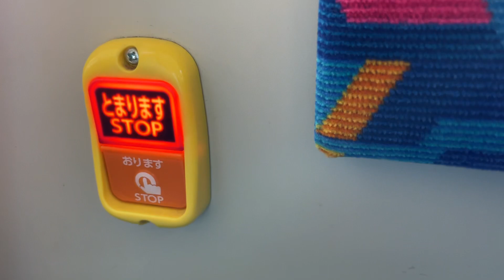ジェイアール北海道バス琴似営業所 札幌200か5278 降車ボタン押下時の様子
撮影車両…琴似営業所所属 札幌200か5278
中ドアより後ろの1列目非公式側座席側の降車ボタンにて撮影しました。

じょうてつバスなどでも使用されているオージ製の降車ボタンで、ジェイアール北海道バスの場合は標準のチャイムと同時にアナウンスからもチャイムが流れるため、重複してチャイムが聞こえる仕組みのようです。